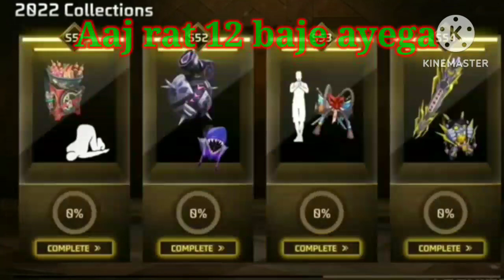Tonight update Free Fire🔥